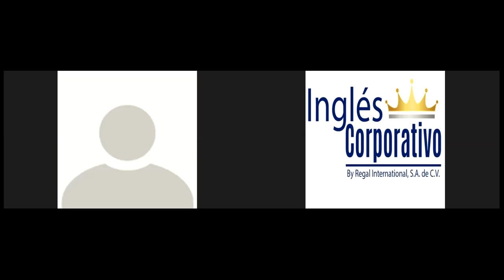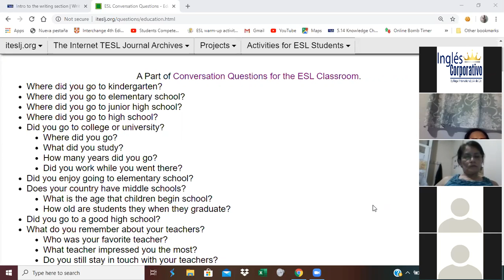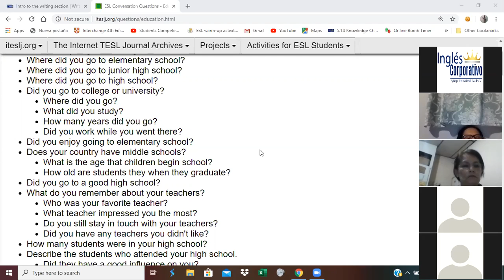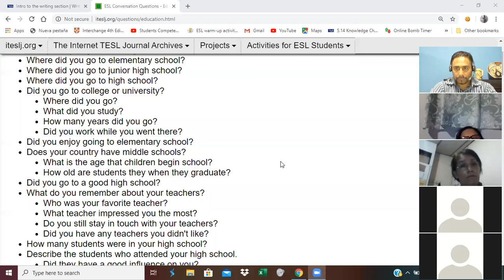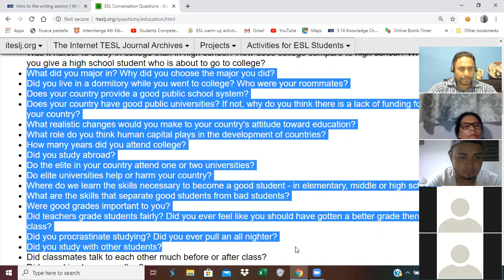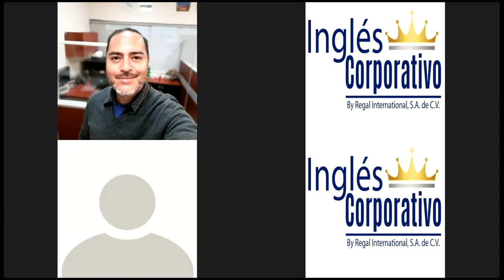Ingles Corporativo-TOEFL Speaking Practice Test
To ask and respond to TOEFL topics questions.